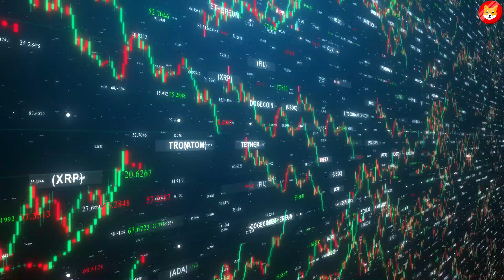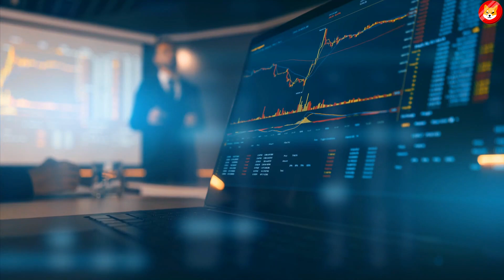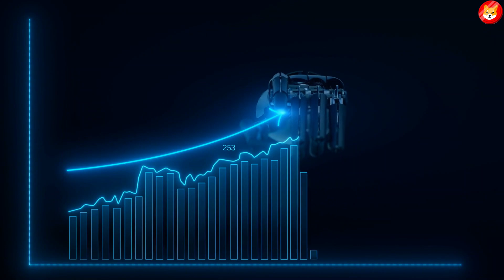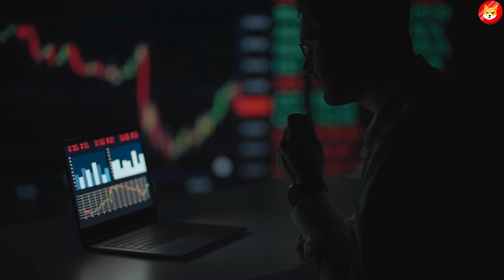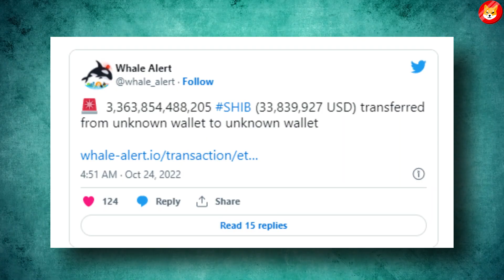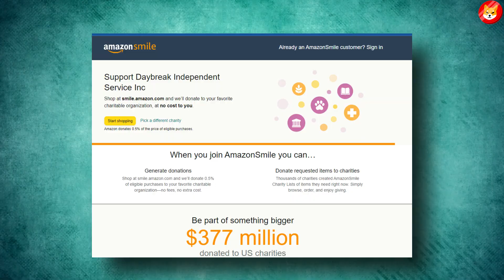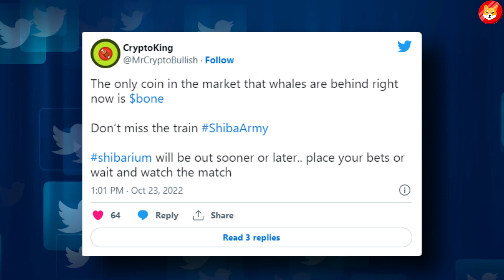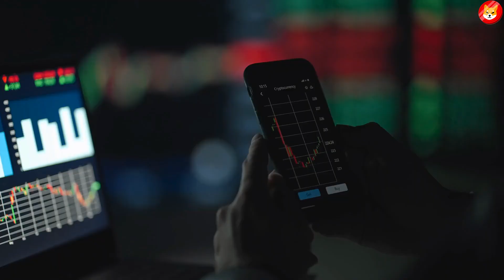JUST IN: THIS NEW WHALE PROMISED TO TAKE SHIBA INU TO $1!! - SHIB NEWS TODAY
1. HUGE: SHIBA INU WILL DESTROY THE REST OF SUPPLY 50% BEFORE MARCH 2023! + $1 MARK GOAL! - SHIB NEWS ||
3. Shiba Inu Is Creating Millionaires! This Is How Many Coins You Need! Get Ready And Retire Early! ||